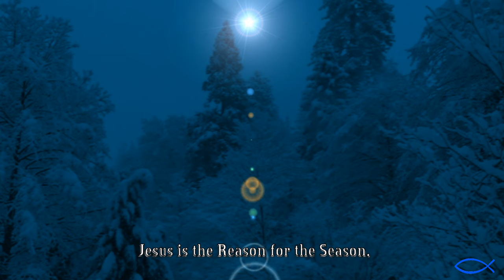"Silent Night" in Yosemite National Park (Harp)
Yosemite National Park, filmed in March of 2011, after an early morning snowfall. This was filmed in the daylight, and has been made to look like nighttime, with added "starlight."

Sorry, Martina McBride's cool version of the song was required to be removed, in order to comply with YouTube guidelines. The replacement is as good as could find so far.